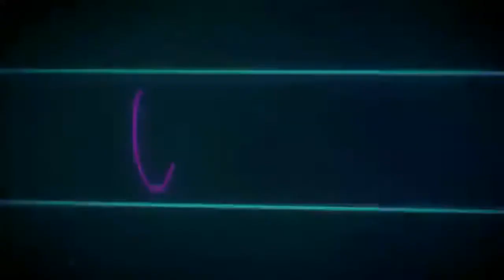Sedih,menyayat hati perjuangan ibu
Lukisan pasir menceritakan perjuangan seorang ibu